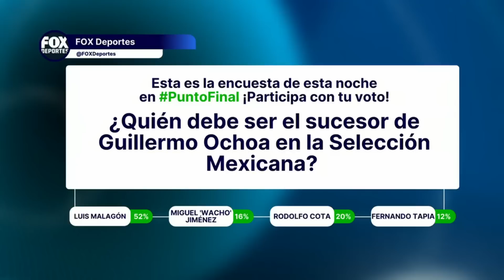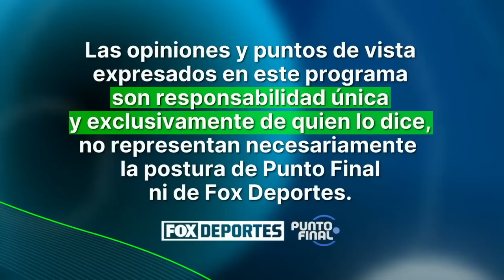¿Por qué no aparece un portero que reemplace a Memo Ochoa en la selección? | Punto Final EN VIVO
SHOW COMPLETO, 11 de septiembre: analizamos la plantilla del Tri de Jimmy y nos preguntamos por qué no sale un portero de garantías para sustituir a Memo Ochoa. ¡No te pierdas Punto Final!